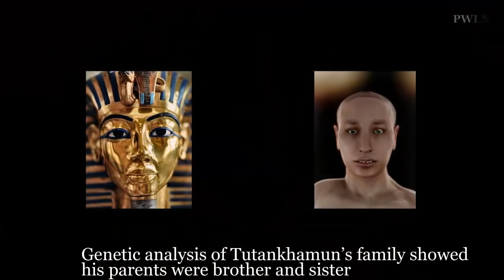Tutankhamun Had Clubfoot And Buck Teeth Also His Parents Were Brother & Sister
Here is the virtual images and computers scans the truth about King Tutankhamunwho had clubfoot and buckteeth.